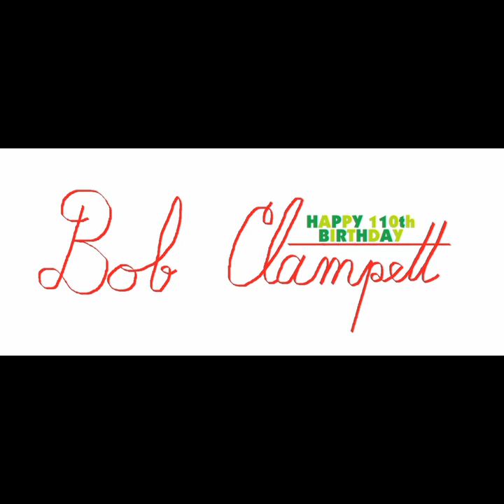Bob Clampett's 110th Birthday: A Coy Decoy (audio)